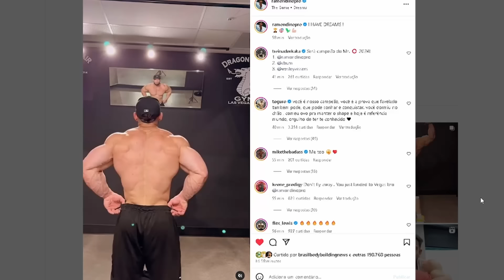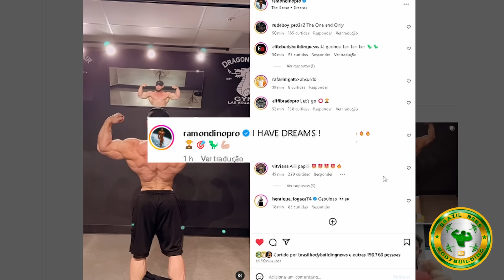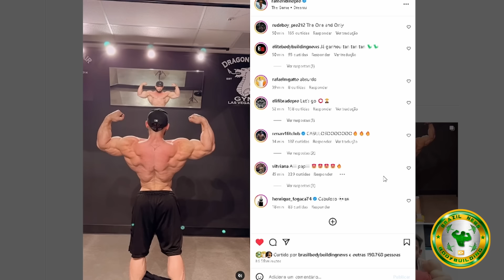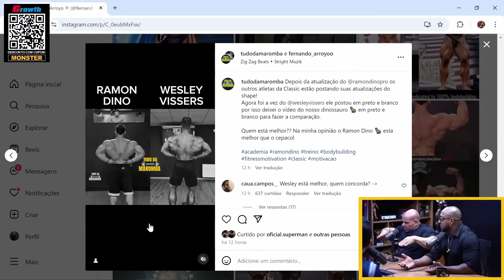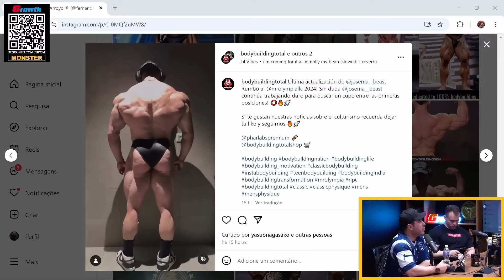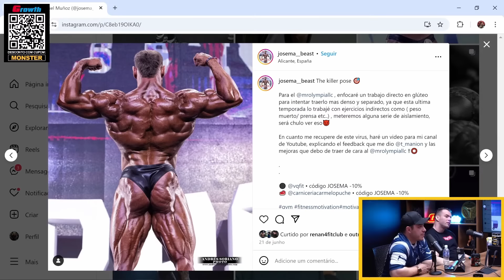RAMON ABSURDO: POSTOU OUTRO VÍDEO DO SHAPE E JORLAN ELOGIOU A EVOLUÇÃO DO RAMON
Ramon posta nova atualização de shape e está mais bizarro do que nunca. Jorlan comenta sobre shape do ramon e parece estar bem animado com o dinossauro

00:00  Ramon atualiza de novo e ainda mais bizarro
02:32 Jorlan opina: RAMON E SEU NOVO SHAPE

RAMON DINO, CLASSIC, CBUM, WESLEY VISSERS, JORLAN, MONSTER CAST